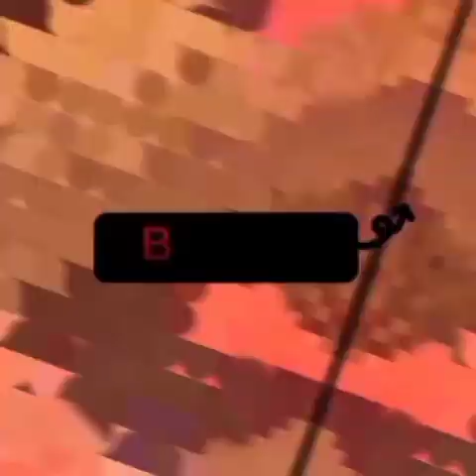mad zombies shooter gameplay